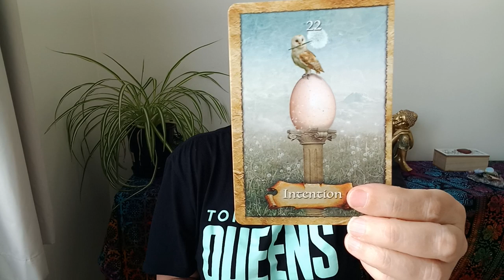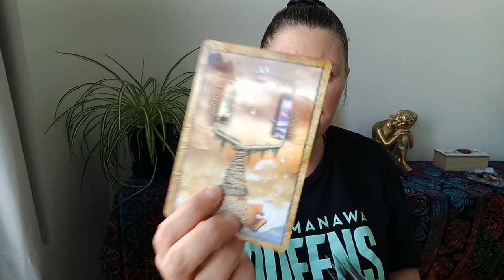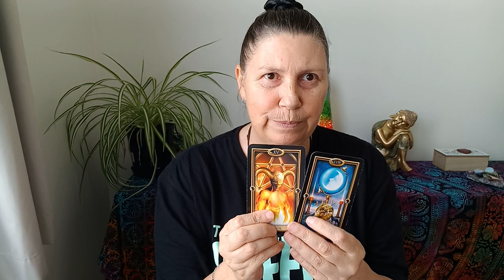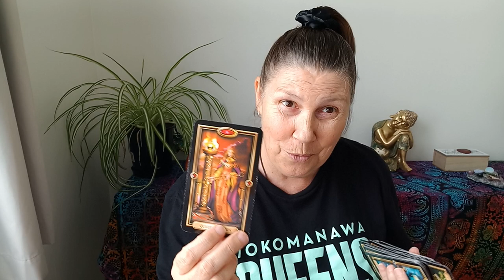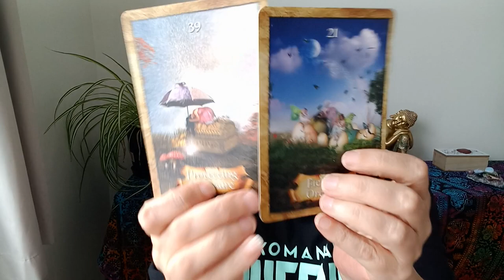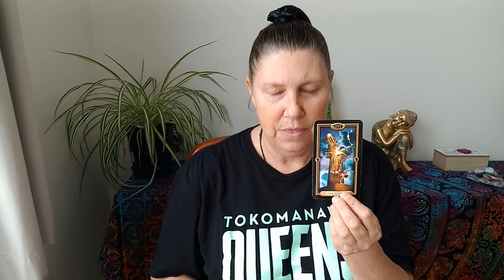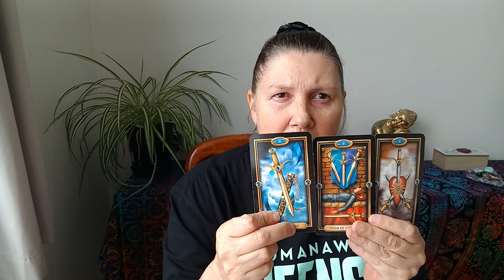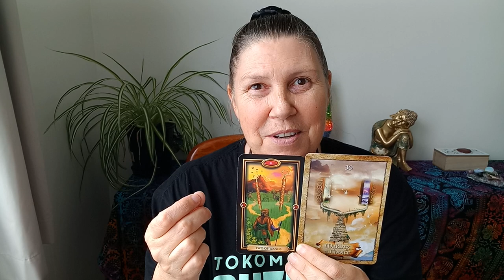OPHIUCHUS 💙 Choosing Your Truth!✨️ What Spirit Want To Help You With 🌈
Hi Ophiuchus.

Juanita.